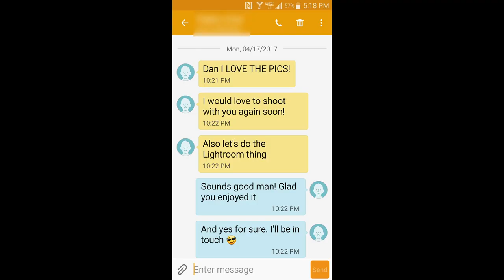3 Steps to Take Your Portraits from ZERO to HERO (Beginner Photographers NEED This Advice)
Wanna take your portrait photography game to the next level?  Then check out this 3-step process.